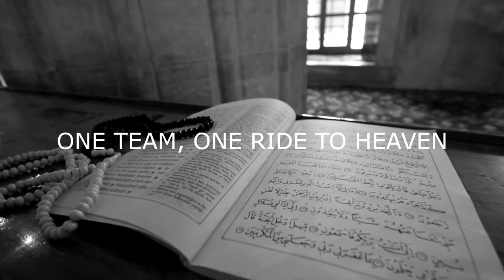IN HEAT SIAMESE CAT LOOKING FOR A PARTNER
i hope you learned a lot of things from this video